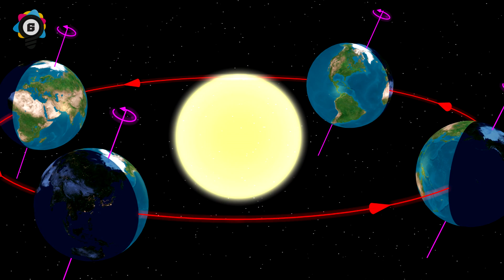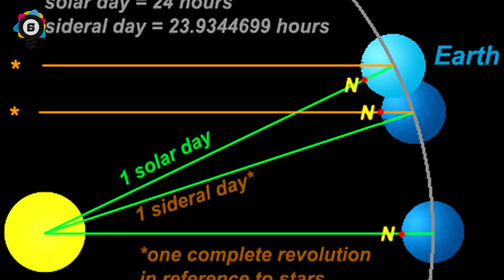10 Weird Facts About Planet Earth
10 Weird facts about planet earth. It also includes the facts about earths twin planet Theia

Elite Facts